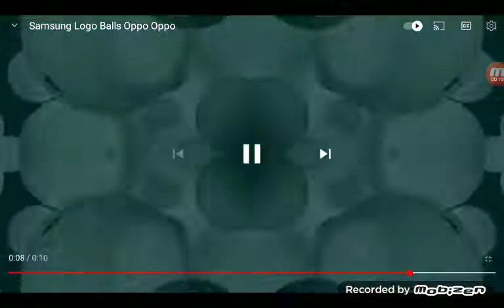Samsung Logo Balls Oppo Oppo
Made By Mobizen Screen Recorder Experience.